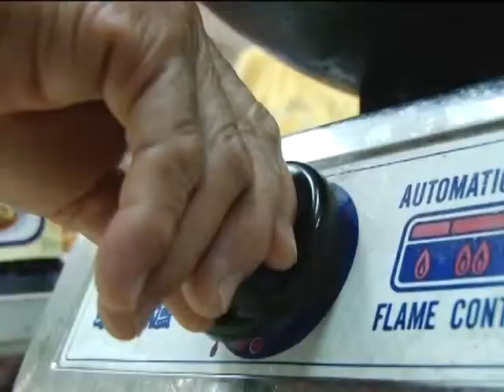TKTV高雄都會台-焦點新聞1010604 社區廚藝交流 長輩共食樂聯誼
社區廚藝交流 長輩共食樂聯誼